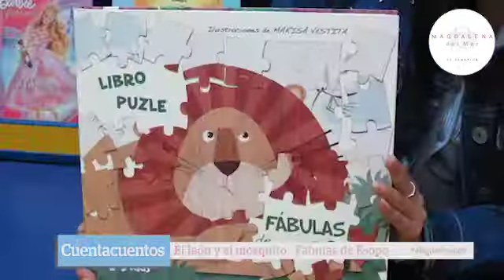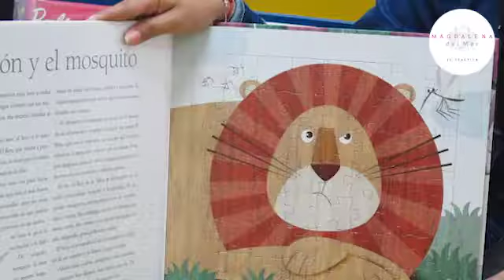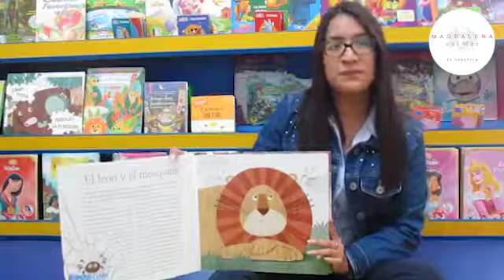CuentaCuentos: Fábulas de Esopo (El león y el mosquito)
Te invitamos a disfrutar de la fábula de "El león y el mosquito" de Fábulas de Esopo, en una nueva sesión de Cuenta Cuentos.